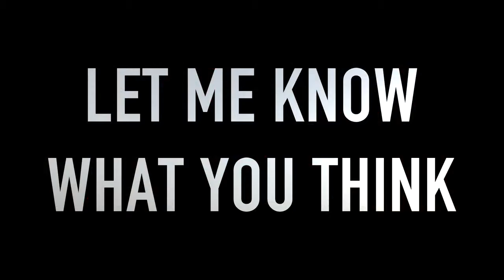OFF WHITE AIR JORDAN 1!!! LACE UP!!!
EVERYONE HAS THEIR OWN WAY OF LACING THEM. HERE'S MINE.

M E
O N

B O O K I N G S & B U S I N E S S: